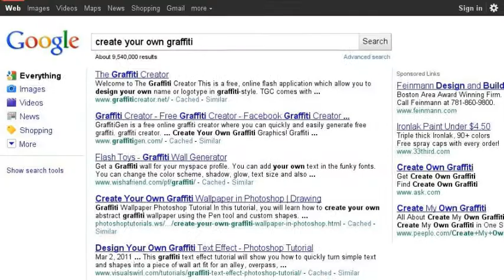Create Your Own Faceplate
This what you need to create your custom face plate